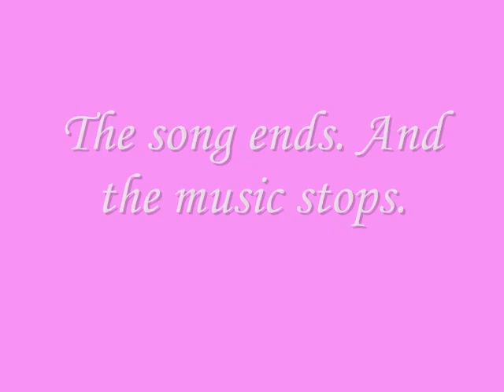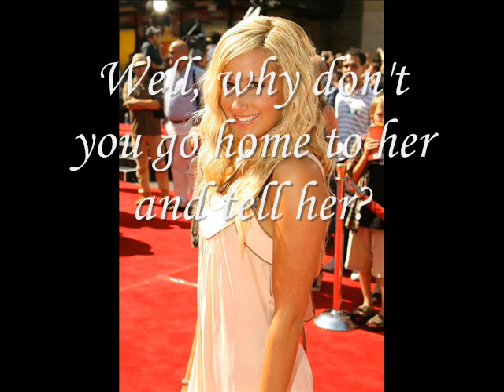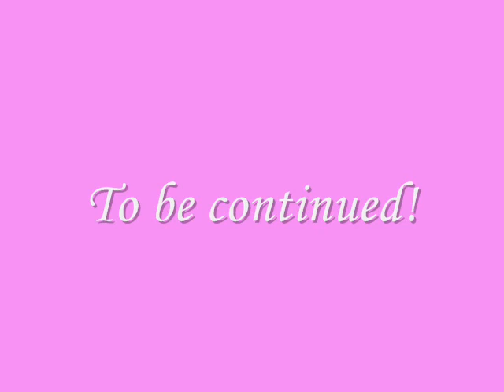The New Kid. [A Zashley Story] Ep. 6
Hey! Hope you like it!
White ideas for me. WHAT DO YOU WANT THE PLAN TO BE?

Comment for the next!

xoxo
- Josephine.